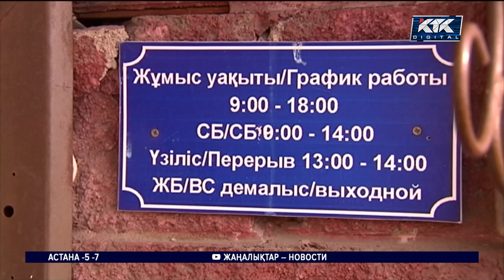Для домов, в которых не более 16 квартир, появится новая форма управления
Казахстанским застройщикам запретят продавать нежилые помещения общего пользования. Депутаты Мажилиса сегодня одобрили в первом чтении поправки в законодательные акты по вопросам ЖКХ, которые в будущем не позволят строительным компаниям владеть потенциальными объектами общедомового имущества.